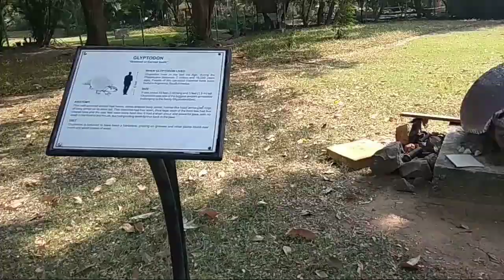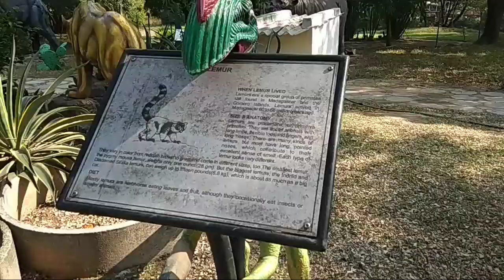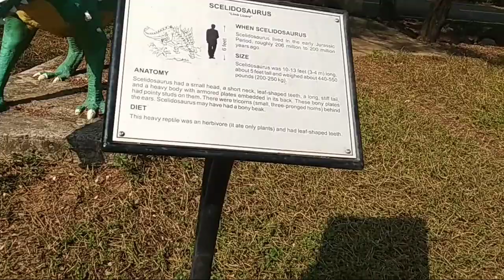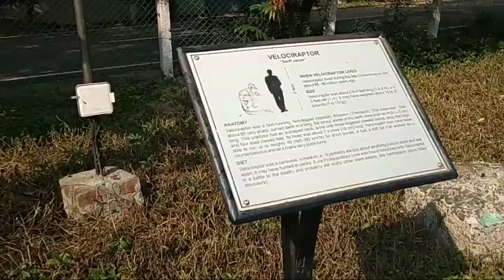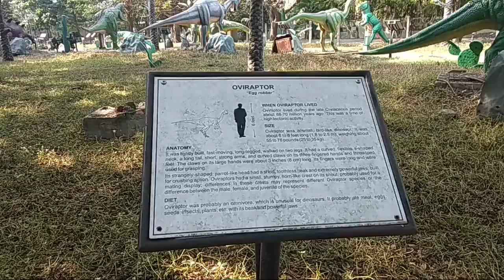Guindy Science Park / Birla Planetarium Chennai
Nice place to visit in chennai
Birla Planetarium guindy science park
Tamilnadu Periyar Science and Technology Centre